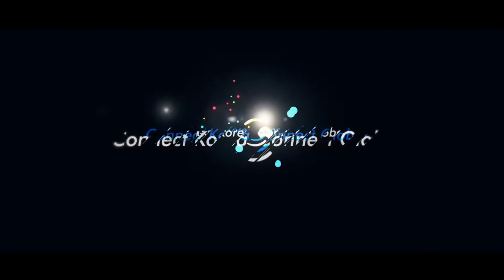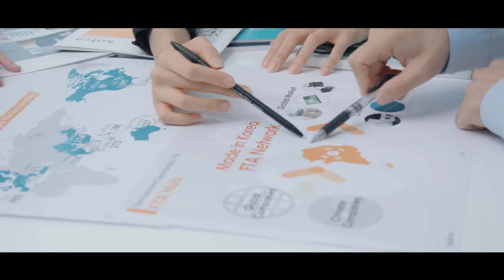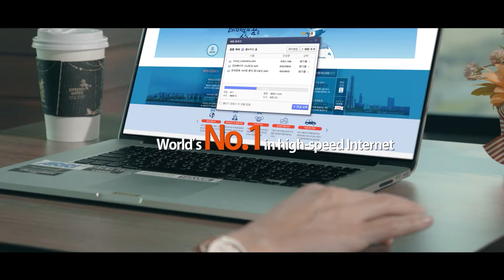KOTRA 대한무역투자진흥공사 홍보영상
KOTRA 대한무역투자진흥공사 홍보영상입니다.